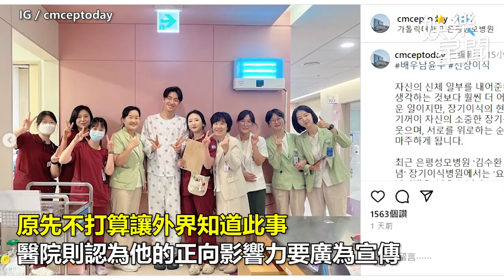消失1年！南韓男神南潤壽 認「捐腎救父」：這是我該做的事！｜三立娛樂星聞